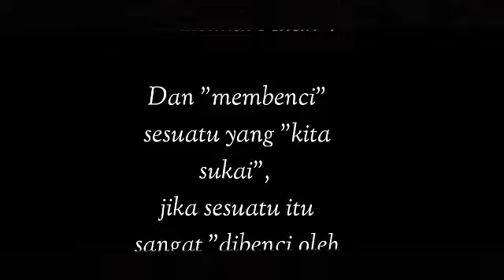BERBUKA PUASA BERSAMA "GERAKAN MARI BERBAGI" DENGAN ANAK YATIM DAN DUAFA